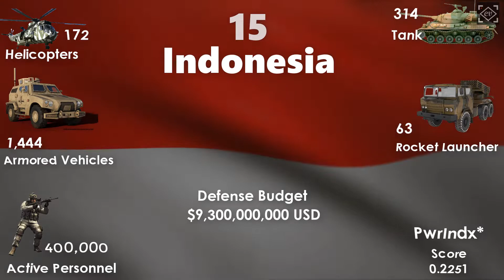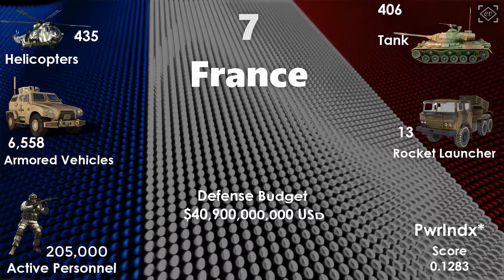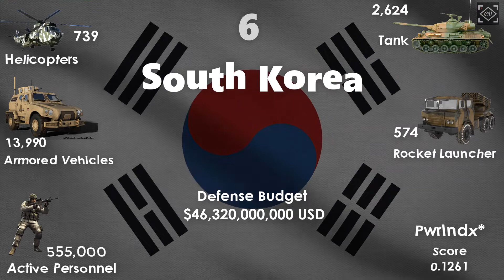Top 20 Most Powerful Countries 2022 | Top 20 உலகின் மிகவும் சக்திவாய்ந்த இராணுவம் | Military Ranking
Top 20 Most Powerful Countries 2022 according to the latest global firepower index ranking 2022.This entry last updated on 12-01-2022.

2022 ஆம் ஆண்டின் முதல் 20 சக்திவாய்ந்த நாடுகள், சமீபத்திய உலகளாவிய ஃபயர்பவர் இன்டெக்ஸ் தரவரிசை இன் படி,  இந்தப் பதிவு கடைசியாக 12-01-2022 அன்று புதுப்பிக்கப்பட்டது.

Which country has the strongest military in the world?
This video shows the world rankings of the top 20 countries with the strongest military.

உலகின் வலிமையான ராணுவத்தை கொண்ட நாடு எது?
வலிமையான ராணுவத்தைக் கொண்ட முதல் 20 நாடுகளின் உலகத் தரவரிசையை இந்த வீடியோ காட்டுகிறது.

Thanks